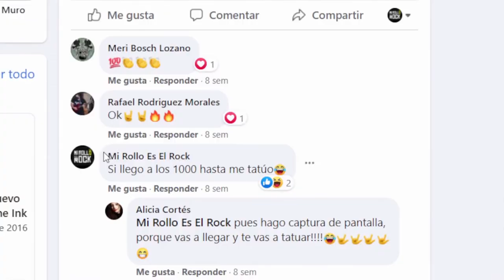Hemos llegado a 1000 SUBSCRIPTORES 🙏🙏🙏 GRACIAS !!!! RECORD GUINESS de CAMISETAS ¿Qué tatuaje eliges?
Record guiness de camisetas de ROCK vestidas en un solo video de YouTube ¿Qué grupos conoces y/o te gustan? ¿Qué tatuaje quieres que Pae se haga? GRACIAS por hacernos llegar a los 1000 suscriptores, puedes seguirnos también Feliz 2022!!